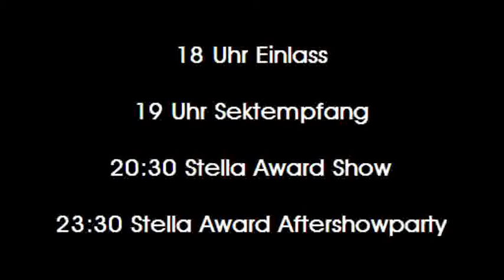The Stella Award 2010 - Trailer